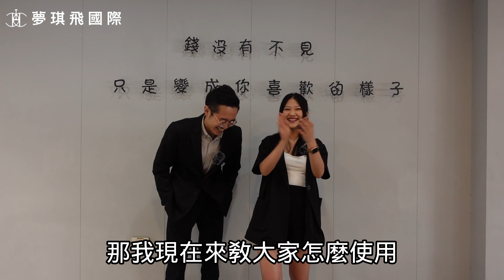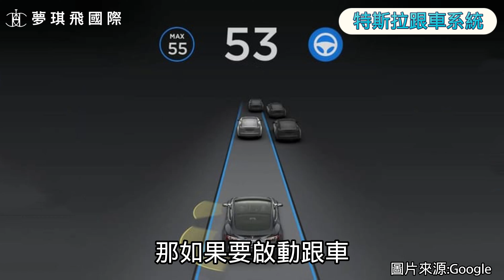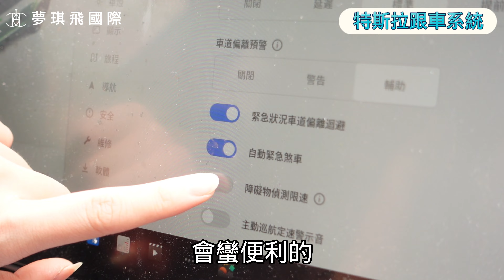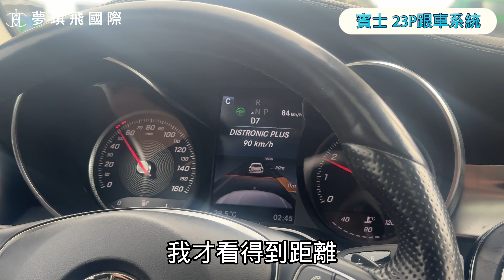跟車真的有比較好用嗎？究竟是誰最不好用？四款通通實測給你看!!!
買了這四款保時捷、賓士、特斯拉、BMW車，
卻不知道跟車系統如何啟用？怎麼操作？
那看準這部就對了，通通分享給你!!!

00:00 精采預告
00:15 開場
01:04 特斯拉跟車系統使用方法
03:32 賓士23P跟車系統使用方法
05:33 BMW 5AT跟車系統使用方法
08:21 保時捷跟車系統使用方法
10:56 最後總結評語

夢琪飛-外匯車專賣/接單代購
🔗可代客牽車保養維修、車輛保險續保等服務🔗

任何車輛相關問題，都可以加入LINE詢問